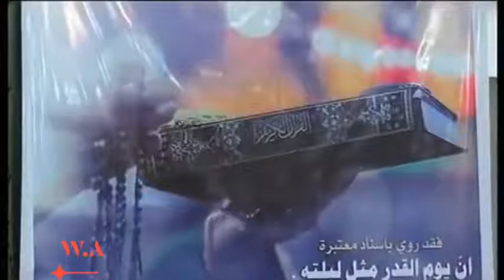فضل من قرء سورة ياسين يريد وجه الله عزوجل - الشيخ مهدي الطرفي